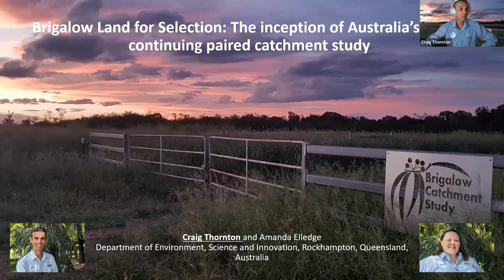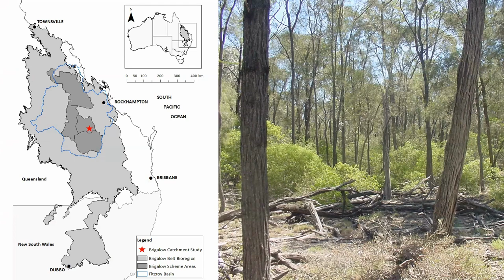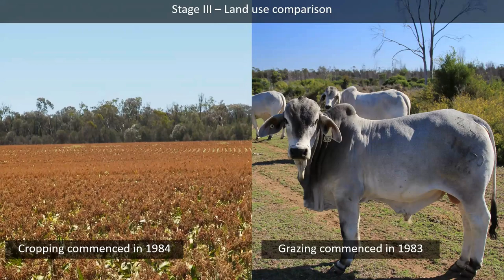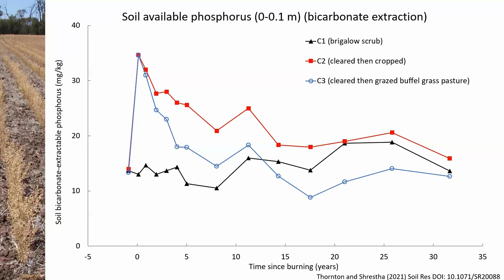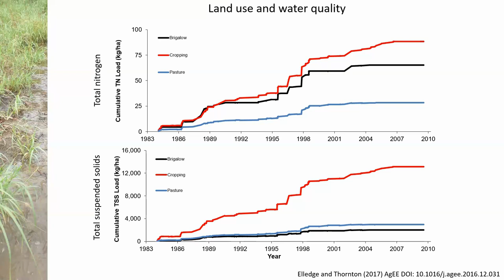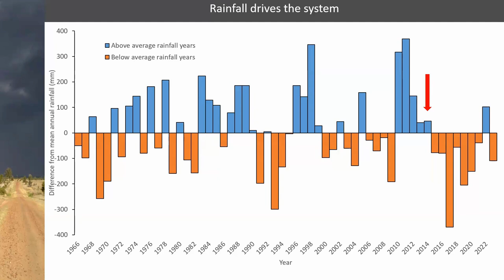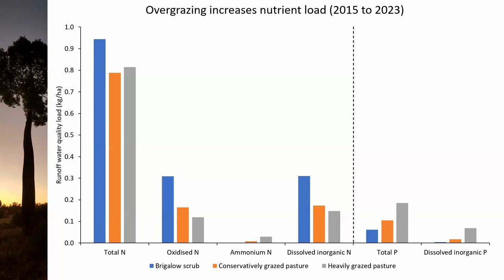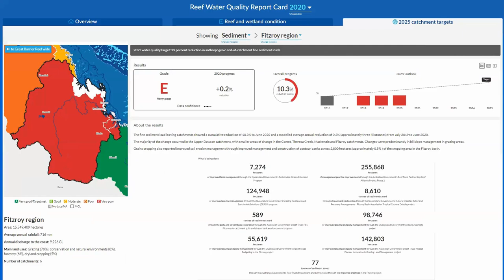Brigalow Land for Selection: The inception of Australia's oldest continuing paired catchment study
Since the 1960s, millions of hectares of the Brigalow Belt bioregion in central Queensland, Australia, have been cleared for agriculture. About 4.5 Mha of vegetation dominated by brigalow (Acacia harpophylla) was cleared as part of the Land Development Scheme for the Fitzroy Basin which commenced in 1962. When the Queensland Vegetation Management Act 1999 was introduced, 93% of brigalow woodland had been cleared. The Brigalow Catchment Study sought to determine the impact of land clearing, land use change and land management on hydrology, soil fertility, water quality and animal production in the Fitzroy Basin. Six decades of research has provided unique insights into environmental responses to these perturbations in a highly variable semiarid climate. The long-term data records can be considered a model in their own right and are capable of answering land use and land management questions well beyond the initial scope of the study.

Presenter & Interviewer:
Dr Craig Thornton is a Senior Scientist with the Department of Environment and Science and is the project leader for the long-term Brigalow Catchment Study. He is passionate about understanding the effects of land clearing and land use change on the natural resources of the Brigalow Belt bioregion. This knowledge guides agricultural best management practice towards long-term sustainability. An extensive list of Brigalow Catchment Study publications is available

Craig will be joined in conversation by Dr Alison Specht who completed her doctorate at the University of Queensland and worked for many years as an environmental science academic at Southern Cross University. She left in late 2009 to take up one of the first positions at the Terrestrial Ecosystem Research Network (TERN) where she established the first ecological synthesis centre (ACEAS) in the southern hemisphere. It was through that that she and Craig became acquainted. She then went to France where she held the position of director of the synthesis centre there (CESAB), returning in 2019. She has developed considerable expertise in research data management, most particularly developing ways to help researchers and research teams engage in Open Science. She has published many scientific articles on Australian vegetation and on the analysis and synthesis of environmental data.

Chapters:
0:00:00 Welcome
0:02:20 Presentation - Introduction
0:07:05 Video - Under Pressure
0:22:04 Presentation - Deep Dive
0:59:56 Question & Answer
1:10:02 Closing

Find out more about The Royal Geographical Society of Queensland (RGSQ)